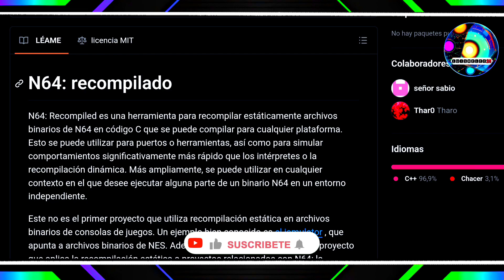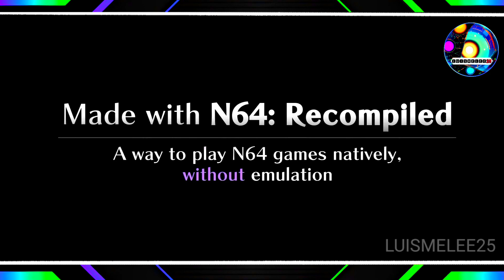¡Adiós a los emuladores! Descubre la nueva herramienta para jugar N64 en PC como nunca antes 2024